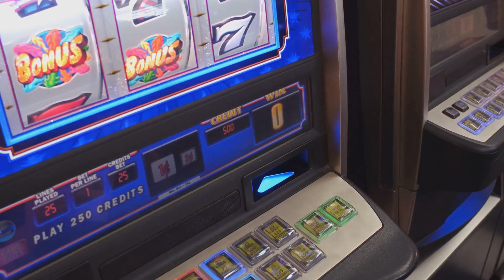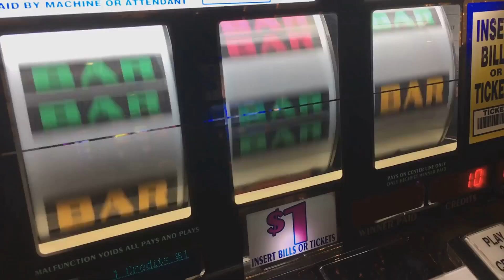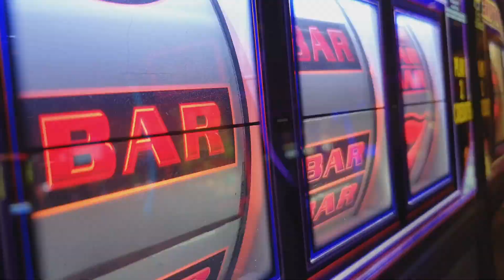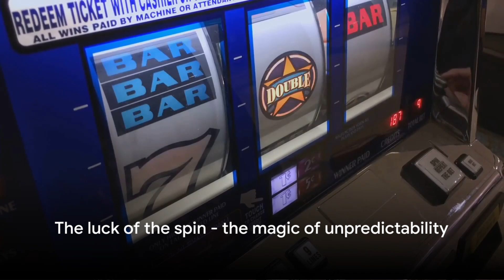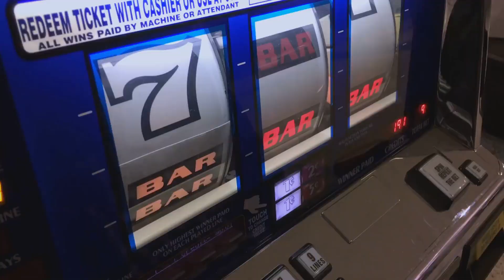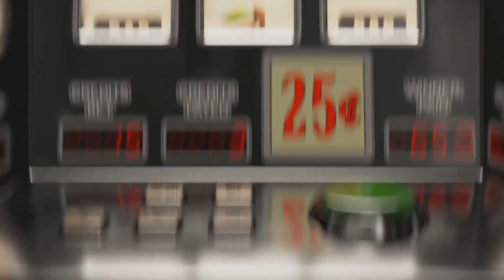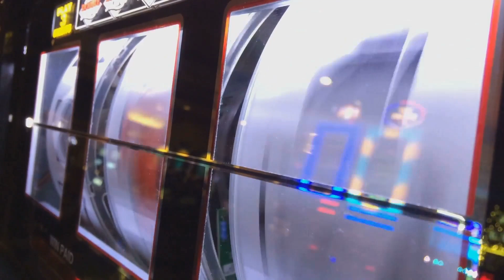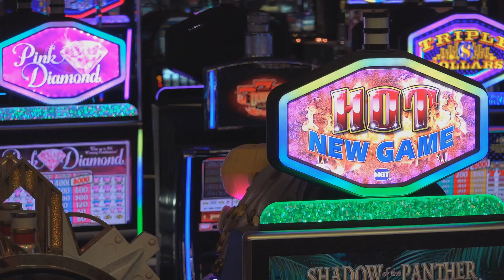The Science Behind Slot Machines A Deep Dive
In this video, we delve into the fascinating world of slot machines, exploring everything from how the spinning reels function to the complex algorithms behind the scenes known as the random number generator (RNG). Join us as we uncover the secrets of these popular casino games and gain a deeper understanding of how they operate. Whether you're a casual player or simply curious about the inner workings of slot machines, this video is sure to provide valuable insights.
Welcome to The Real Info 11 ! 🌎✨

Dive into the extraordinary with The Real Info 11, where curiosity meets discovery! We are your passport to a world of fascinating stories, mind-boggling facts, and awe-inspiring wonders. Our mission is to spark your curiosity and take you on a journey through the most intriguing aspects of our planet.

🚀 What to Expect:

🔮 Mind-Blowing Discoveries: From ancient mysteries to cutting-edge innovations, we bring you the most mind-blowing discoveries that will leave you in awe.

🌐 Global Adventures: Embark on virtual adventures across the globe as we explore diverse cultures, breathtaking landscapes, and hidden gems.

🤔 Curious Concepts: Ever wondered about the bizarre, the unexpected, or the downright unusual? We've got you covered with intriguing stories that will challenge your perception of the world.

🎥 Why [Your Channel Name]?

At The Real Info 11, we believe that the world is filled with endless wonders waiting to be explored.